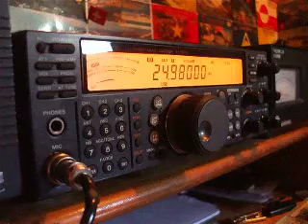V55DLH Dxpedition to Namibia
V55DLH Dxpedition to Namibia Lufthansa Amateur Radio Club